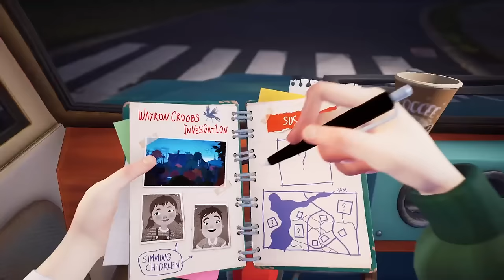Hello Neighbor 2 | Full Game | Walkthrough | No Commentary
Hello Neighbor 2 is a stealth horror game about uncovering your creepy neighbor’s secrets. You are a journalist looking to solve the Neighbor’s case, since no one else dares to. Play against a complex opponent controlled by an advanced AI that learns from you and all the other players! As time passes and the Neighbor adapts to the players’ patterns, his own behavior will change and surprise you. Will you be the one to outsmart the Neighbor and find out what he’s hiding?